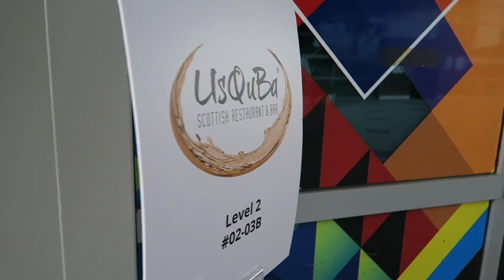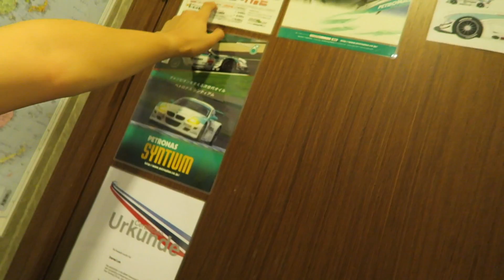HAPPY POPS DAY! Vlog #54 (19.6.16)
It's Fathers day! woohoo!
A montage on tourists in Singapore.
And me raving about this year's 24H of Le Mans.